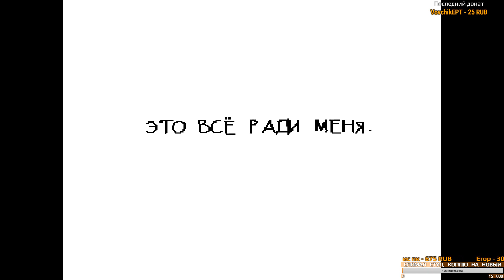ЭТО ЖЕ ЛЮБОВЬ! ПАПАЙРУС ЖАЖДЕТ ОТНОШЕНИЙ! ПОЛНОЕ ПРОХОЖДЕНИЕ UNDERTALE #6 [Запись Стрима]